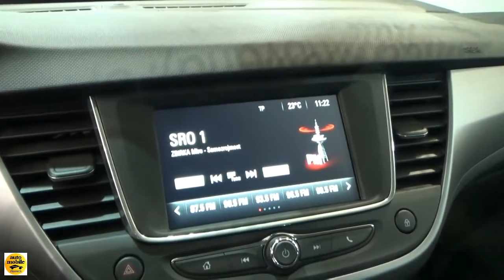2018 Opel Crossland X Smile 1.2 - Exterior and Interior - Auto Salon Bratislava 2018